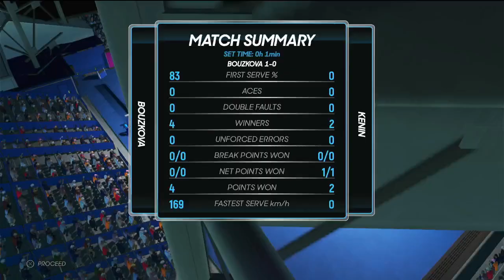Marie Bouzkova vs Sofia Kenin 🏆 ⚽ Qatar Open (02/12/2024) 🎮 gameplay AO 2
Remember this is a gameplay video of upcoming match to recreate match environment before the match and create thrill among our viewer to watch that match
our match is totally different then real one Battle 3 set with one game to decide the match
Dp ip show provide every player for deserving recogination so on dpip show all tennis match are played and shown
Video detail
1. our video on upcoming match going to come in Qatar  open
2. we donot support any gambling so please donot indulge in any type of gambling after watching our video it is jBattlet for enteirment
3. we dont predict result it may differnet from the result it is just a coincidence
 allowance is ma for “fair Battlee” for purposes such as criticism, comment, news reporting, teaching, scholarship, education and research.
5. please if you have any problem with the video let Battle know in comment section we provide you detail